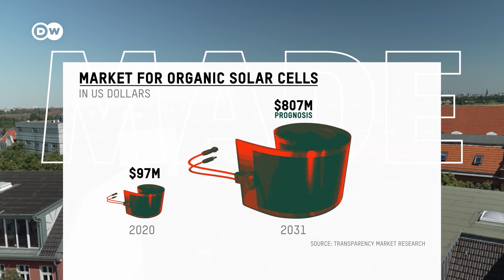সৌরশক্তির প্রসারে বড় পরিবর্তন আনতে পারে অর্গানিক সোলার সেল